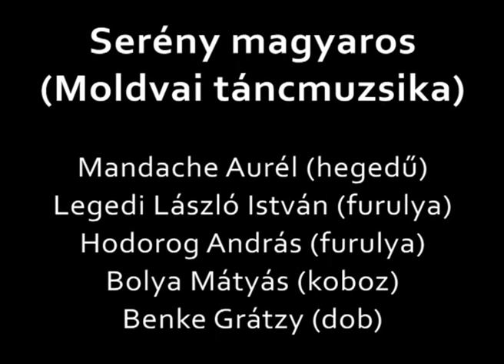Serény magyaros (Moldvai csángó táncmuzsika)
Duna-tv, Muzsika-szó, 2004.

Mandache Aurél (hegedű)
Legedi László István (furulya)
Hodorog András (furulya)
Bolya Mátyás (koboz)
Benke Grátzy (dob)